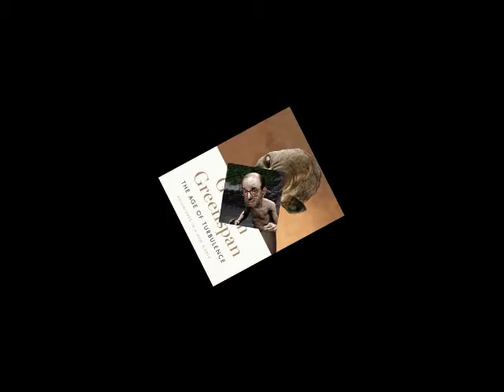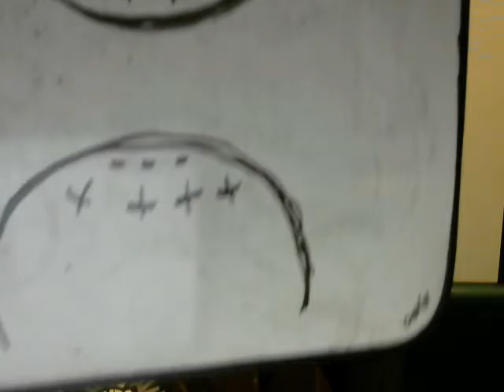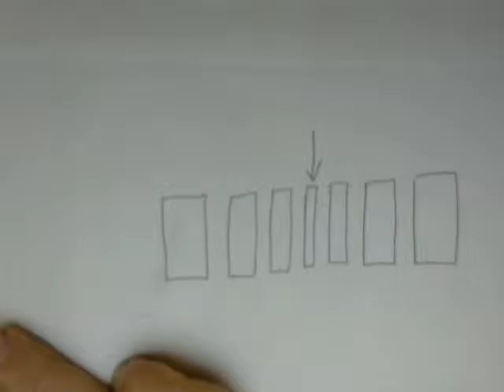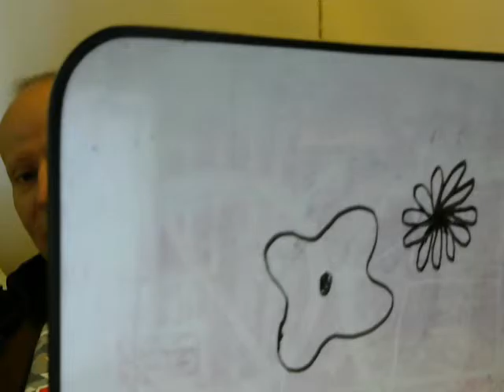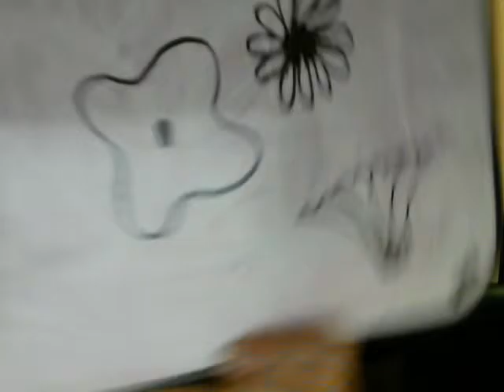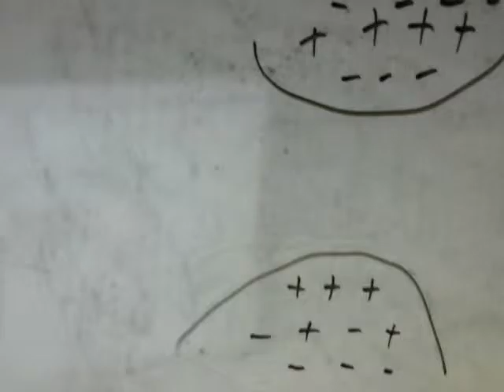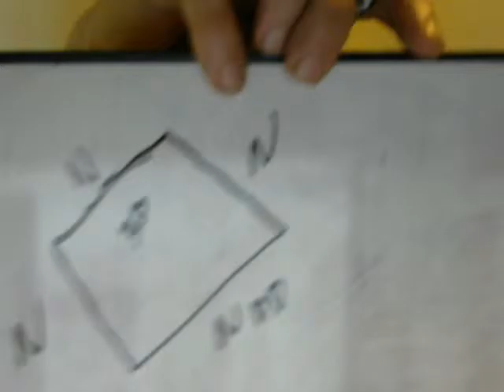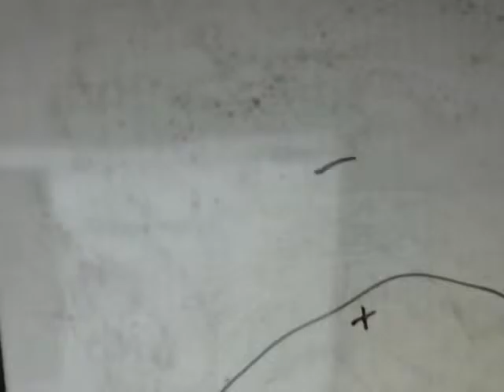What Is Gravity Mystery UN-TED (unauthorized TED talk)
Electric Universe Thunderbolts Project Electric Gravity Model